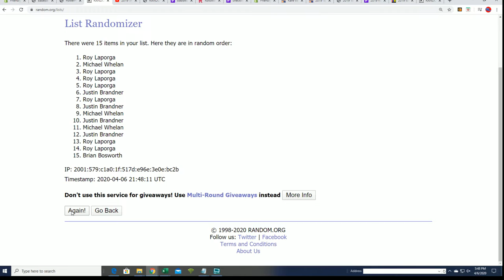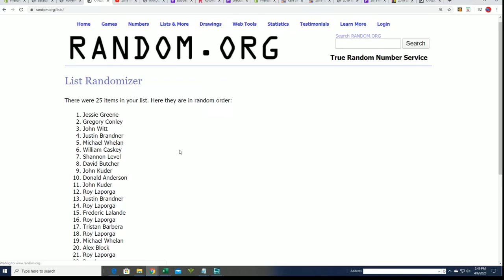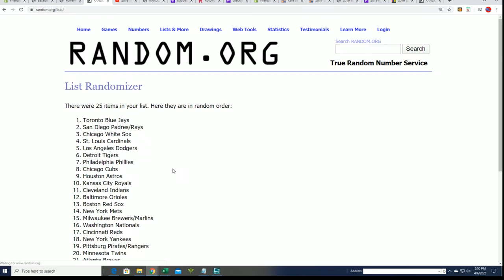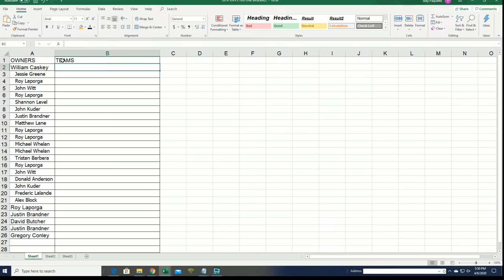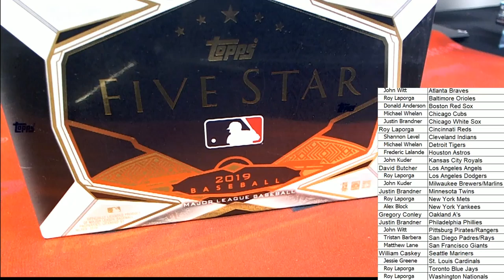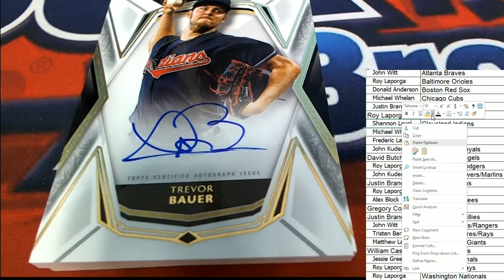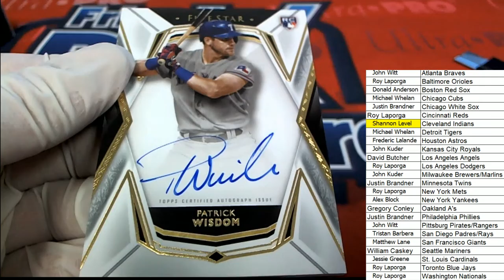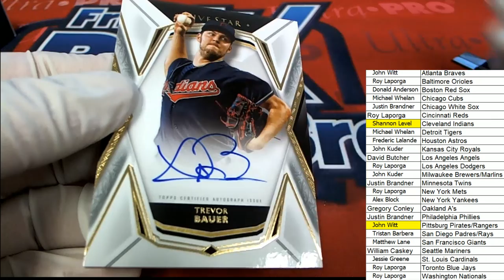2019 Topps Five Star Baseball ID 19FIVESTARBB101